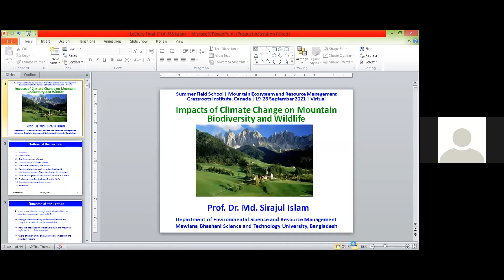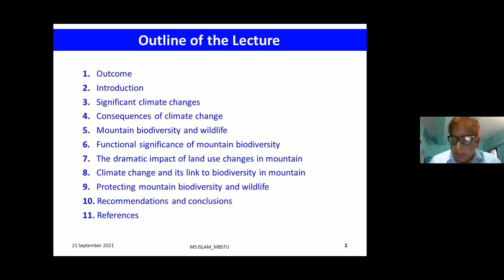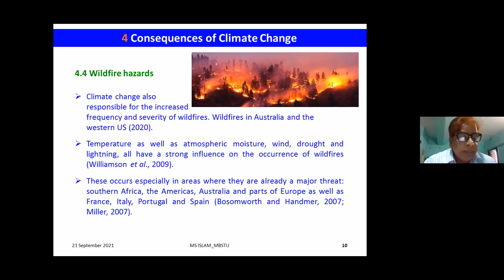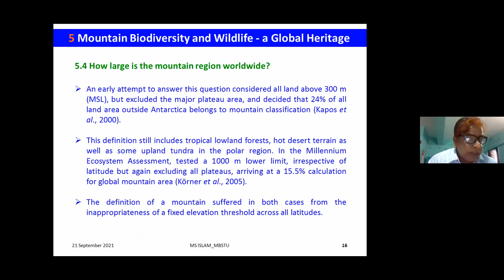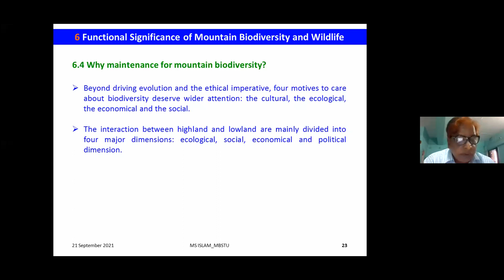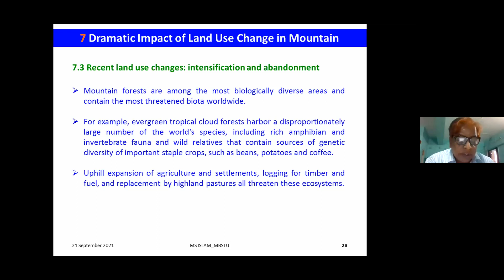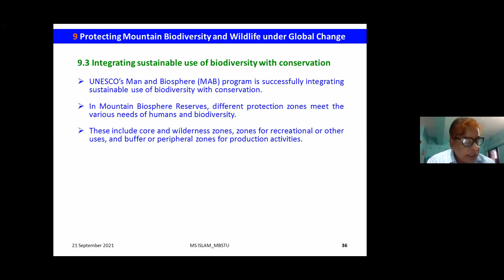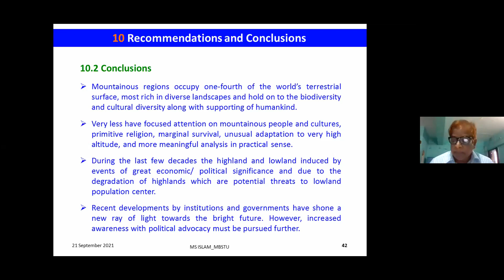Prof. Dr. Md. Sirajul Islam | Technical Session 2.2 | Summer Field School 2021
Prof. Dr. Md. Sirajul Islam

NOTICE